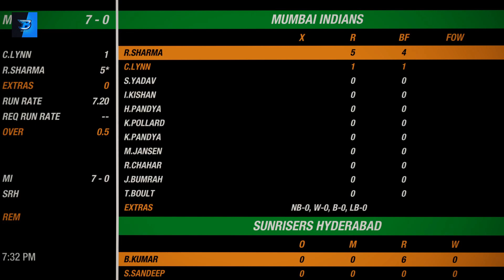SRH vs MI - Match Highlights | Vivo IPL - 2021 Match 31 | Cricket 19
Indian Premier League - 2021 | The Biggest Twenty 20 Cricket League. 🏏

This video showed " SRH vs MI - Match Highlights | Vivo IPL - 2021 Game No - 31 | Cricket 19 | SRHvsMI​ " This is just a prediction in Cricket 19 Game and I hope you'll enjoy it, Thanks, for watching😍🙏.., Like Share, and Subscribe to my channel... Click the 🔔 icon for more exciting cricket gameplays...🏏